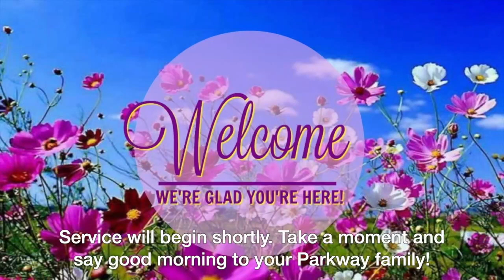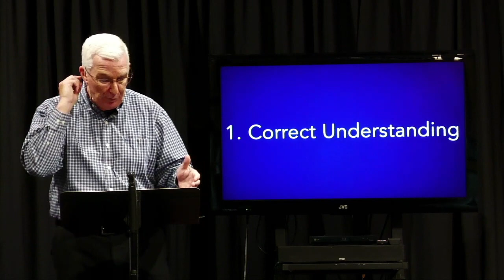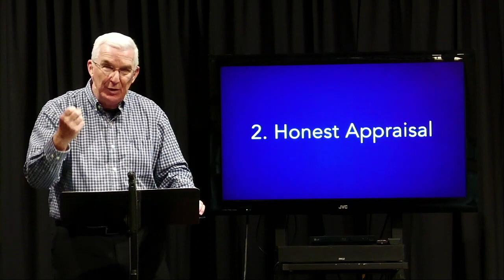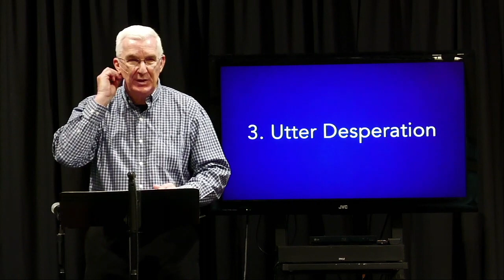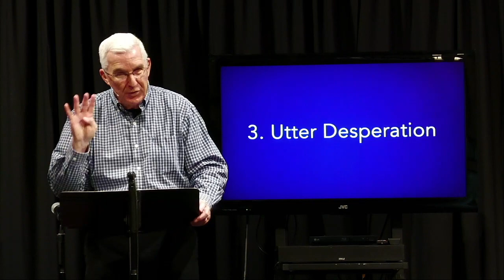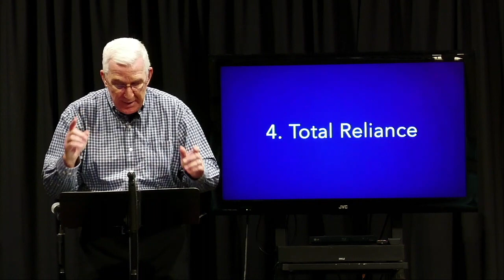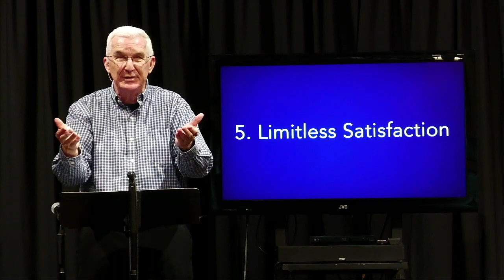Parkway Baptist Church Goodlettsville, TN April 26, 2020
Brother Ken Castleberry continues his series on the Beatitudes, focusing on Matthew 5:3.